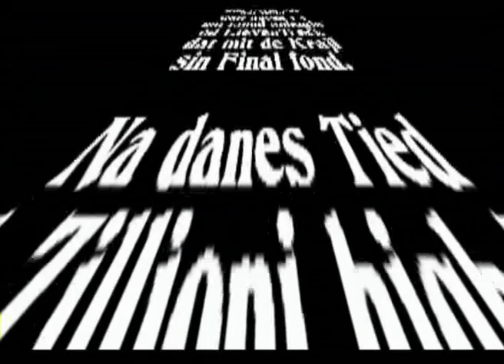Dežurni krivci - Črf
Dežurni krivci - Črf Video (Kakor človek 2003)